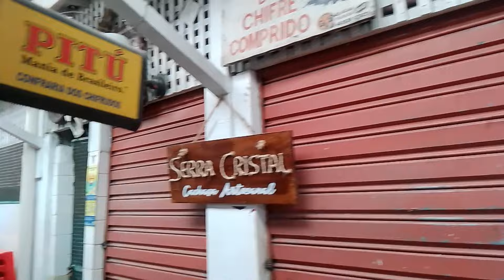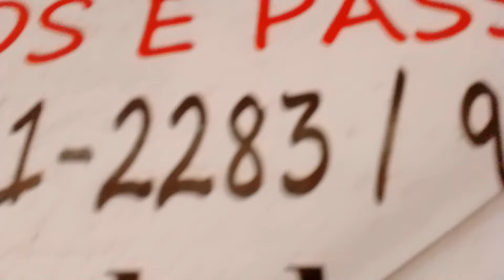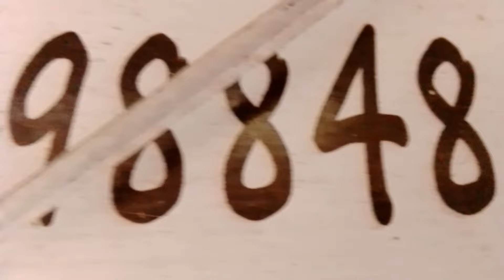DA ESTRADA DO REMÉDIOS ATE A FEIRA DE PÁSSAROS DA MADALENA MÊS DE JANEIRO 2024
se escreva no canal coisa de Recife e seja MEBRO do canal e se quiser ajudar o canal com um Pix